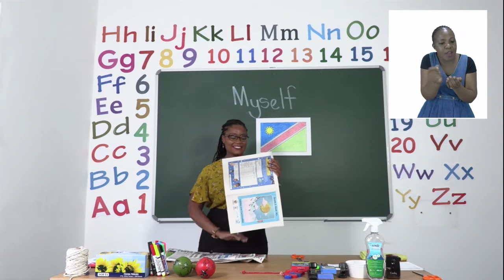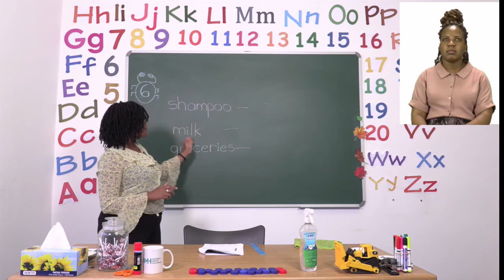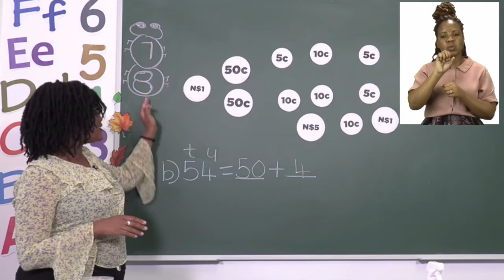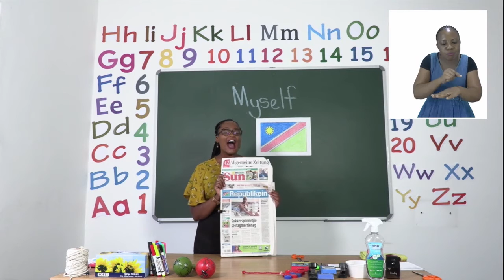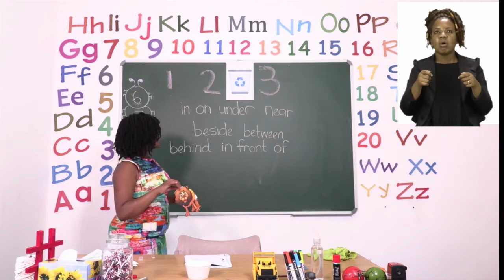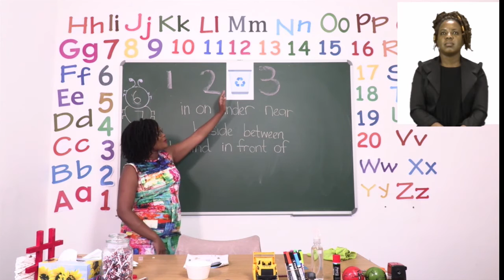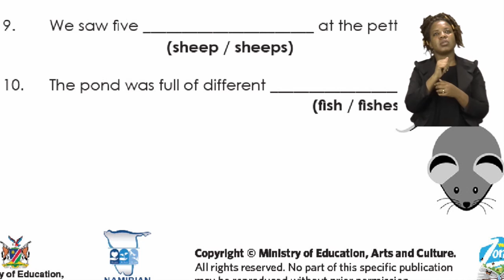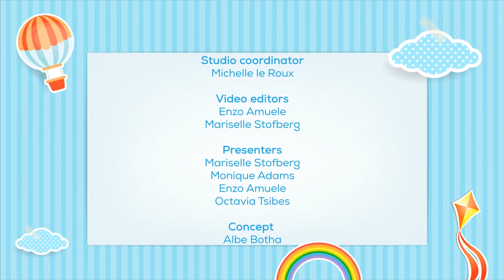Active Kids Episode 196 - 11 May 2021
My Zone Active Kids is back! Our theme for the week is occupations and today is all about bakers.
Your friends Zoey and Zacky also can't wait to share their stories with you, so make sure you don't miss a second of all the fun!